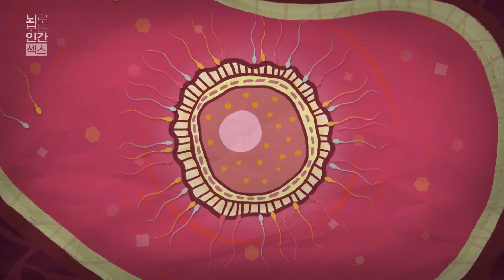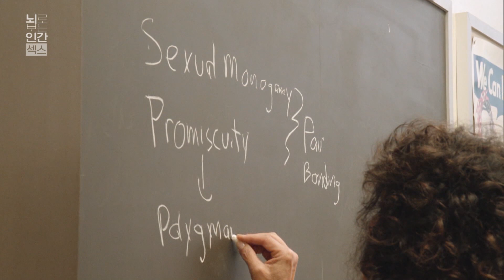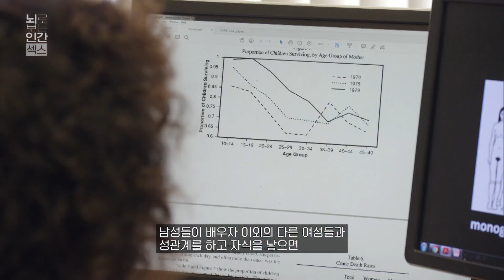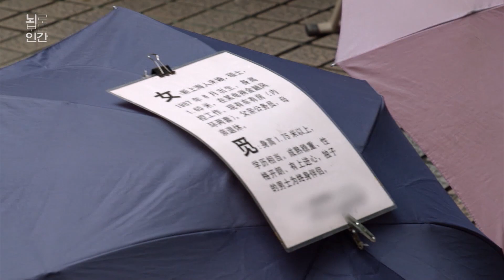인간은 왜 일부일처제를 선택했을까? ㅣ다큐프라임 - 뇌로 보는 인간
인간은 평생 한 사람과 섹스해야 하는 ‘일부일처제’를 행하는 몇 안 되는 종(種)이기도 하다. 일부일처제가 등장한 것은 1만 년 전으로 추정되고 그 시간은 20만년의 인류 진화의 역사에서 극히 짧다. 그렇다면 이전의 긴 시간 동안 인간은 어떤 형태로 섹스를 해왔으며, 그것은 현재 우리의 몸에 어떤 흔적을 남겼을까?

✔ 프로그램명 : EBS 다큐프라임 - 뇌로 보는 인간 4부 섹스